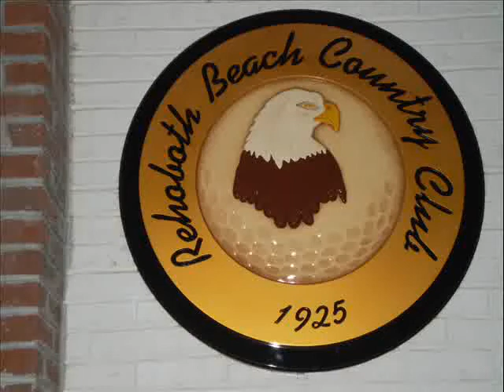Reiley Palmer Wedding June 2009